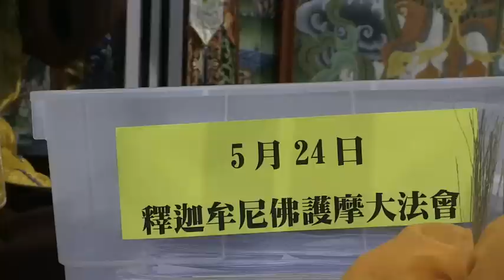2015年5月24日釋迦牟尼佛護摩法會 暨 開講大圓滿九次第法